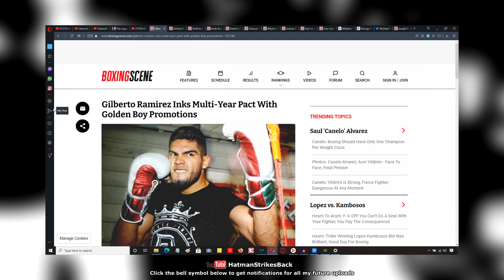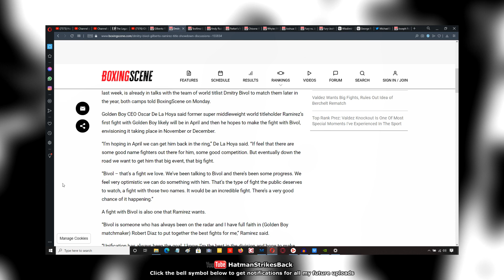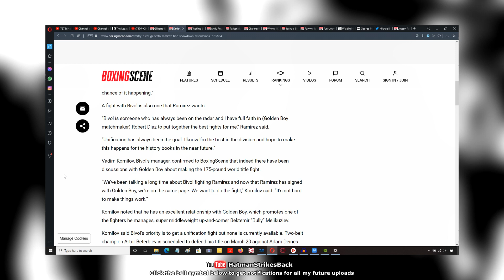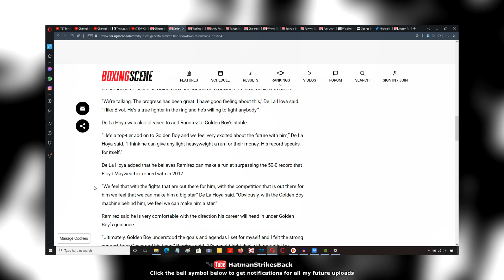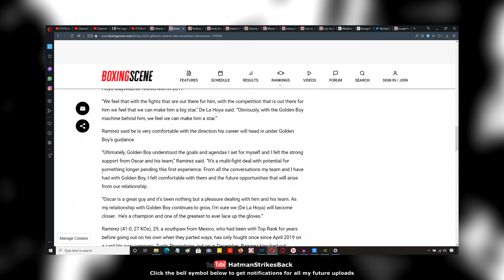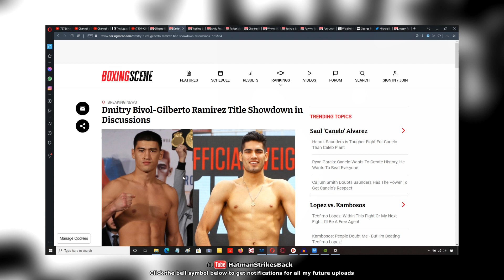🥊 GILBERTO RAMIREZ SIGNS WITH GOLDEN BOY! DMITRY BIVOL FIGHT IN THE WORKS!! 🥊